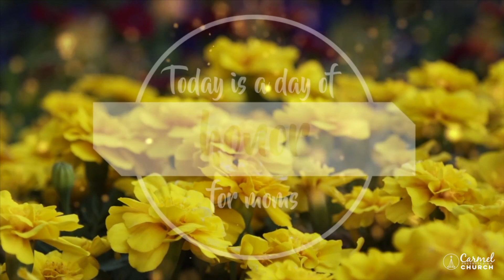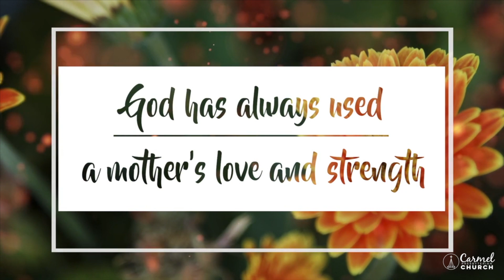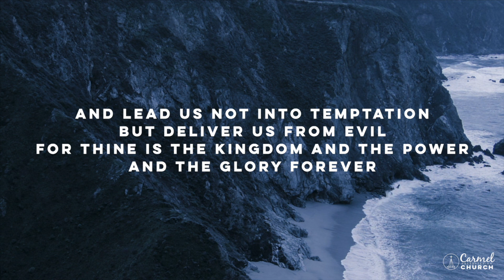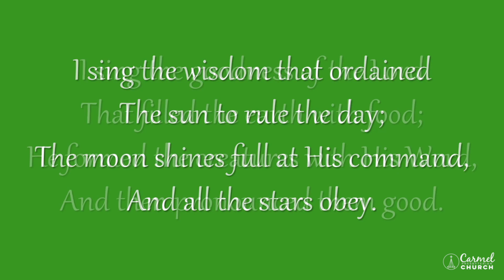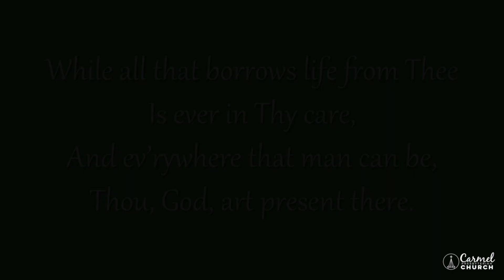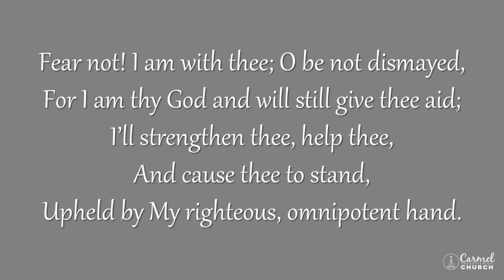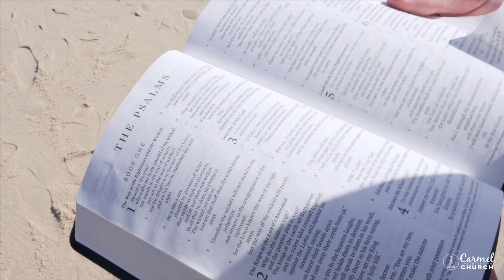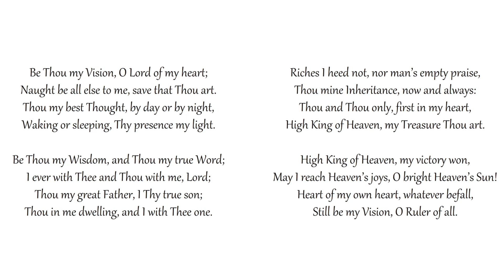5/10/20 - 9:30am Traditional Service (LIVE)